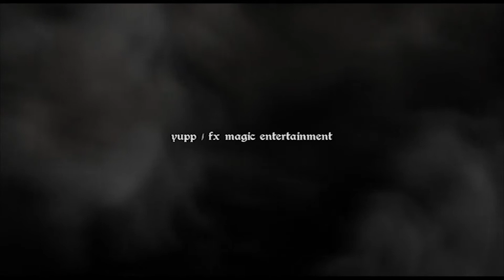Kampehl - Trailer 2013